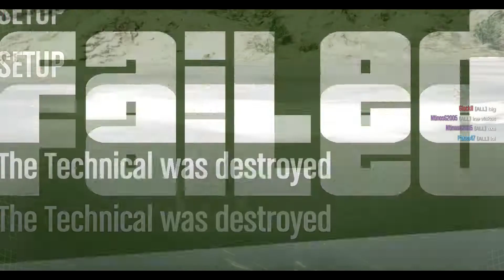GTA V ONLINE - HEIST EP1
-MY SETUP-
-R5 1600X-
-RX 580-
-8GB DDR4-
-120GB SSD+ 500GB HDD-
-LENOVO K6 (KAMERA)-